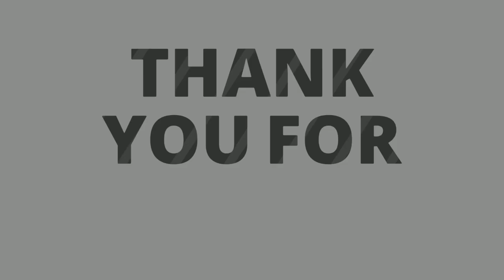A SEASON TO REST AND TRUST GOD, Monday Prophetic Word with Ev. Gabriel Fernandes - 9 September 2019